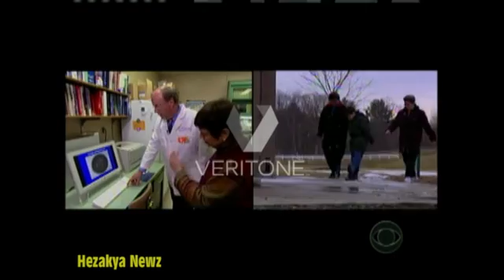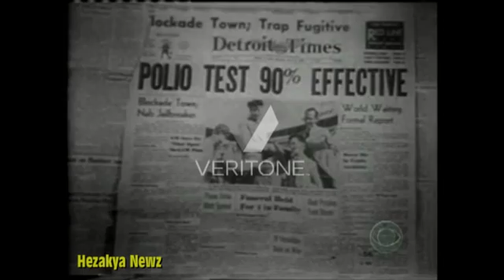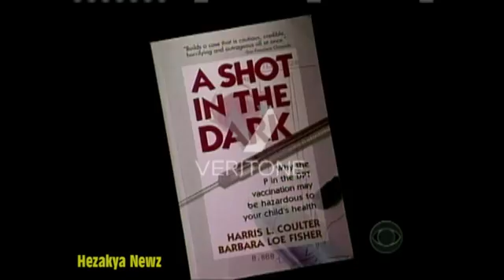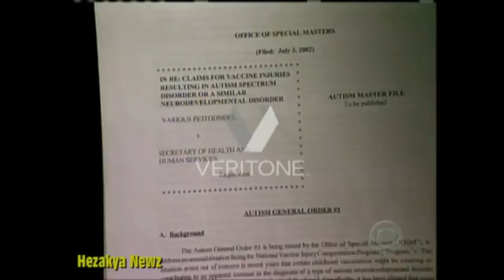2007 THROWBACK: "VACCINATIONS"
Vaccination is the administration of a vaccine to help the immune system develop protection from a disease. Vaccines contain a microorganism or virus in a weakened, live or killed state, or proteins or toxins from the organism. In stimulating the body's adaptive immunity, they help prevent sickness from an infectious disease. When a sufficiently large percentage of a population has been vaccinated, herd immunity results. Herd immunity protects those who may be immunocompromised and cannot get a vaccine because even a weakened version would harm them. The effectiveness of vaccination has been widely studied and verified.

Vaccination is the most effective method of preventing infectious diseases; widespread immunity due to vaccination is largely responsible for the worldwide eradication of smallpox and the elimination of diseases such as polio and tetanus from much of the world. However, some diseases, such as measles outbreaks in America, have seen rising cases due to relatively low vaccination rates in the 2010s - attributed, in part, to vaccine hesitancy.